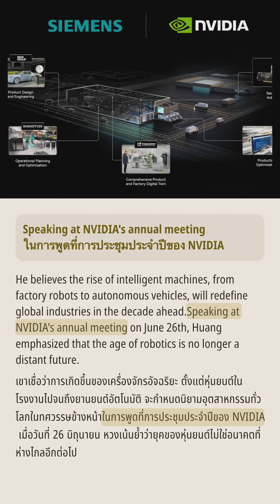เจนเซน หวง จาก Nvidia: อนาคตของหุ่นยนต์มาถึงแล้ว!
เจนเซน หวง CEO ของ Nvidia กำลังสร้างกระแสในอุตสาหกรรมเทคโนโลยีด้วยการประกาศว่าหุ่นยนต์คือโอกาสพันล้านดอลลาร์ครั้งต่อไปหลังจากความสำเร็จของบริษัทในด้านปัญญาประดิษฐ์ ในการประชุมประจำปีของ Nvidia หวงได้เน้นถึงศักยภาพในการเปลี่ยนแปลงของเครื่องจักรอัจฉริยะ ตั้งแต่หุ่นยนต์ในโรงงานไปจนถึงรถยนต์อัตโนมัติในการปรับโครงสร้างอุตสาหกรรมทั่วโลก ด้วยรายได้ของ Nvidia จากแพลตฟอร์มยานยนต์และหุ่นยนต์ที่อยู่ที่ 567 ล้านดอลลาร์ต่อไตรมาส หวงเชื่อว่าตัวเลขนี้จะเติบโตอย่างรวดเร็วเมื่อหุ่นยนต์เข้ามาเป็นส่วนหนึ่งในชีวิตประจำวัน เขายังได้แนะนำโมเดล Cosmos AI ซึ่งออกแบบมาเพื่อเพิ่มขีดความสามารถของหุ่นยนต์ ขณะที่ Nvidia เปลี่ยนจากการเป็นผู้ผลิตชิปไปสู่การเป็นผู้ให้บริการแพลตฟอร์ม AI และหุ่นยนต์อย่างครบวงจร อนาคตดูสดใสสำหรับการรวมกันของ AI และหุ่นยนต์

เนื้อหานี้อาจมีการใช้วัสดุที่มีลิขสิทธิ์เพื่อวัตถุประสงค์ในการแสดงความคิดเห็น การวิจารณ์ การศึกษา การรายงานข่าว หรือการวิจัย
การใช้งานนี้ถือว่าเป็นการใช้อย่างเป็นธรรม ไม่มีวัตถุประสงค์ทางการค้า และดำเนินการด้วยความสุจริตใจ โดยไม่มีเจตนาละเมิดลิขสิทธิ์
หากคุณเป็นเจ้าของลิขสิทธิ์และเชื่อว่าสื่อของคุณถูกใช้อย่างไม่เหมาะสม โปรดติดต่อเรา เรายินดีดำเนินการแก้ไขโดยเร็วที่สุด

ยินดีต้อนรับสู่ ** Eng Nest! **
ตัวเลือกที่ดีที่สุดสำหรับการเรียนรู้สำนวนภาษาอังกฤษที่เป็นธรรมชาติและพัฒนาทักษะการสนทนาในชีวิตประจำวันของคุณ!

### จุดเด่นของเรา:

1. เรียนรู้ภาษาอังกฤษในชีวิตประจำวันและสำนวนที่เป็นธรรมชาติ เพื่อให้การพูดของคุณลื่นไหลและดูเป็นธรรมชาติมากขึ้น
2. พัฒนาทักษะการฟังภาษาอังกฤษ และเข้าใจภาษาอังกฤษในบริบทจริงได้ง่ายดาย
3. อัปเดตเนื้อหาอยู่เสมอด้วยหัวข้อยอดนิยม เพื่อให้การเรียนรู้ไม่น่าเบื่อ
4. ครอบคลุมหัวข้อที่หลากหลาย เพื่อเพิ่มพูนความรู้ด้านภาษาและทักษะการสื่อสาร
5. มีคำบรรยายที่แม่นยำ ช่วยให้คุณเข้าใจรายละเอียดได้ชัดเจน
6. คำบรรยายและการออกแบบวิดีโอถูกจัดทำอย่างพิถีพิถัน เพื่อมอบประสบการณ์การรับชมและการเรียนรู้ที่ดียิ่งขึ้น

ไม่ว่าคุณจะต้องการเสริมพื้นฐานภาษาอังกฤษ หรือมุ่งสู่การพูดอย่างคล่องแคล่ว ** Eng Nest! ** จะเป็นเพื่อนร่วมการเรียนรู้ของคุณ
อย่าลืม **กดไลก์ กดติดตาม** และ **สนับสนุนเรา** เพื่อเริ่มต้นการเดินทางการเรียนรู้ที่สนุกสนานไปด้วยกัน!

🔔 สมัครรับข้อมูลช่อง